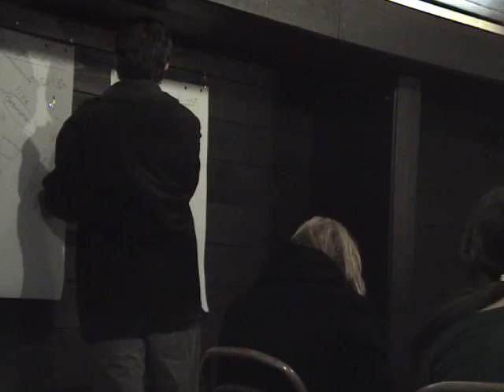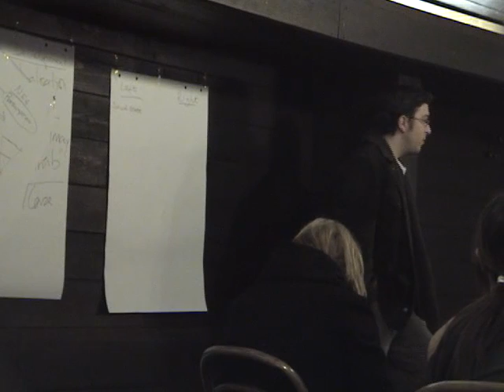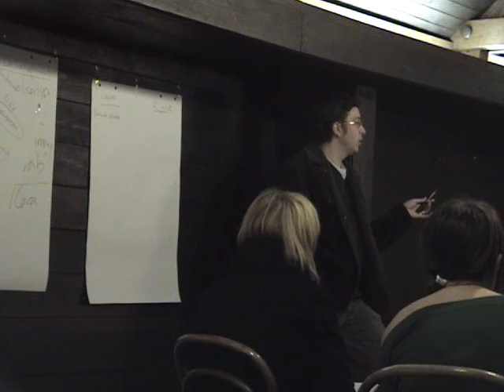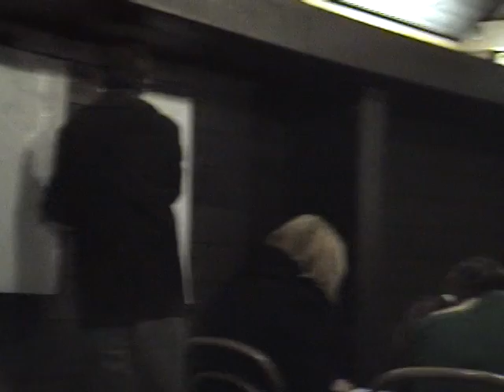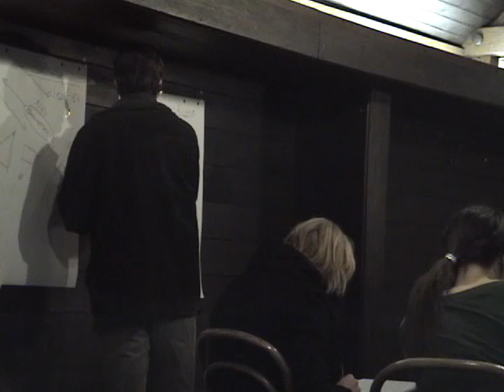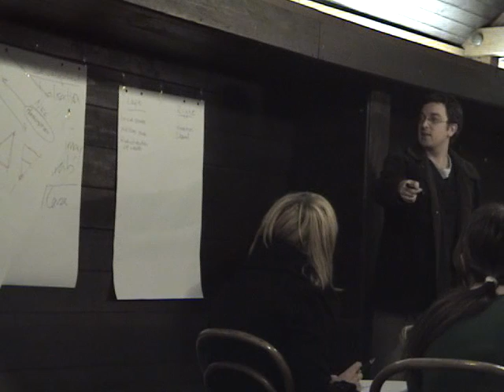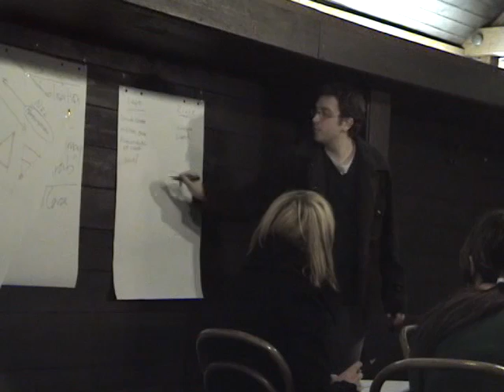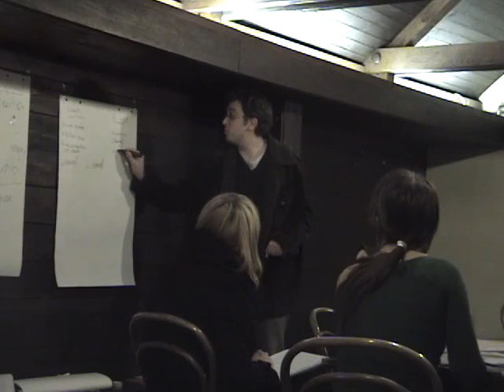Lecture: BP Debating Politics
Neill Harvey-Smith presents this lecture at the International Debate Academy in Slovenia in November of 2007. Neill is the presidnt of the Worlds Debating Council.

Lawrence Debate Union